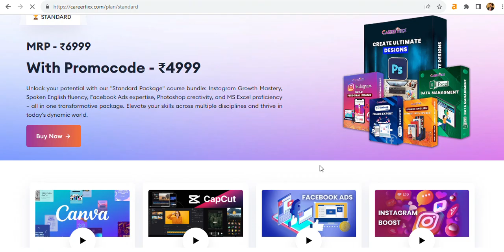Affiliate Marketing Website Features | Careerfixx Website review Part 1 | Course Selling website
Welcome to Part 1 of our in-depth review of Careerfixx, the ultimate destination for affiliate marketing enthusiasts and course creators! 🚀

In this video, we dive into the incredible features that make Careerfixx the go-to platform for anyone looking to kickstart their affiliate marketing journey or sell courses online. From user-friendly interfaces to powerful marketing tools, we've got you covered!

🌐 Website Overview:
Explore the user-friendly design and seamless navigation that Careerfixx offers. We'll walk you through the website layout, making it easy for beginners and experienced marketers alike to find what they need.

🚀 Affiliate Marketing Tools:
Discover the cutting-edge tools and resources tailored for affiliate marketers. From robust tracking systems to high-converting affiliate links, Careerfixx provides everything you need to optimize your marketing strategies.

💼 Course Selling Platform:
For those looking to create and sell courses, Careerfixx has got your back! We'll explore the platform's features for course creators, including customizable course pages, secure payment gateways, and tools to engage your audience.

📈 Analytics and Reporting:
Learn how Careerfixx keeps you in the loop with detailed analytics and reporting. Track your affiliate sales, monitor course performance, and make data-driven decisions to boost your online business.

🛠️ Customization Options:
See how you can personalize your Careerfixx experience. Whether it's branding your affiliate links or designing your course pages, we'll showcase the customization options available to make your mark in the digital landscape.

🔗 Affiliate and Course Integration:
One of Careerfixx's strengths is the seamless integration between affiliate marketing and course selling. We'll explore how these two aspects complement each other, providing users with a holistic approach to online success.